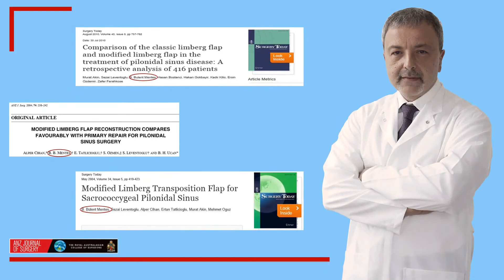Kıl dönmesi ameliyatı nasıldır